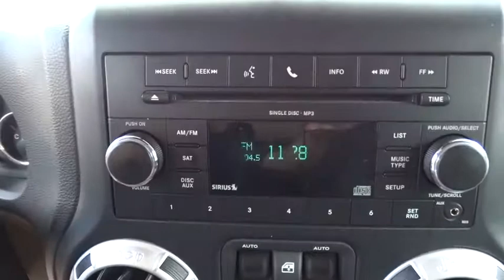2011 Jeep Wrangler Fayetteville, Lillington, Fort Bragg, Sanford, Southern Pines, NC X8943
2011 Jeep Wrangler
2011 Jeep Wrangler 4WD 2dr Sahara - Stock#: X8943 - VIN#: 1J4AA5D18BL606417

543 N McPherson Church Rd

Very Nice, Jeep Certified, LOW MILES - 55,001! Sahara trim. 4x4, Aluminum Wheels, Hitch, Satellite Radio, Premium Sound System, Running Boards, 24G CUSTOMER PREFERRED ORDER SELECTIO... TRAILER TOW GROUP, CONNECTIVITY GROUP. READ MORE! THIS JEEP WRANGLER COMES EQUIPPED WITH PREMIUM FEATURES: 4-SPEED AUTOMATIC TRANSMISSION: 3.73 axle, tip start, transmission skid plate, hill descent control, CONNECTIVITY GROUP: UConnect hands-free communication w/voice command, remote USB port, vehicle info center, ANTI-SPIN REAR DIFFERENTIAL, TRAILER TOW GROUP: 3.73 axle ratio, class I receiver hitch, trailer sway damping, trailer tow wiring w/4-pin connector, 24G CUSTOMER PREFERRED ORDER SELECTION PKG: 3.8L V6 engine, 4-speed auto trans, 3.8L SMPI V6 ENGINE: (STD) DRIVE THIS WRANGLER WITH CONFIDENCE: Jeep's excellent record of reliability makes this a best bet. 125-Point Inspection and Reconditioning, Rental Car Allowance, Lifetime Certified Warranty Upgrades Available, 24-Hour Roadside Assistance, 24-Hour Towing, 3-Month/3,000-Mile Maximum Care Coverage, Carfax Vehicle History Report, 7-Year/100,000-Mile Powertrain Limited warranty KEY FEATURES ON THIS WRANGLER INCLUDE: 4x4, Running Boards, Premium Sound System, Satellite Radio, Aluminum Wheels Keyless Entry, Privacy Glass, Steering Wheel Controls, Rollover Protection System, Electronic Stability Control. Non-Smoker vehicle, Fully Serviced. JEEP WRANGLER: LIVE WIDE-OPEN: The Jeep Wrangler is one of the most widely recognizable vehicles in the world. Most important, Wranglers have always had a distinct family resemblance to the original Jeep of World War II fame. - Automotive.com VISIT US TODAY: 5-Star Award winning Chrysler Jeep dealership located in Fayetteville NC. Pricing analysis performed on 8/20/2015. Horsepower calculations based on trim engine configuration. Please confirm the accuracy of the included equipment by calling us prior to purchase.